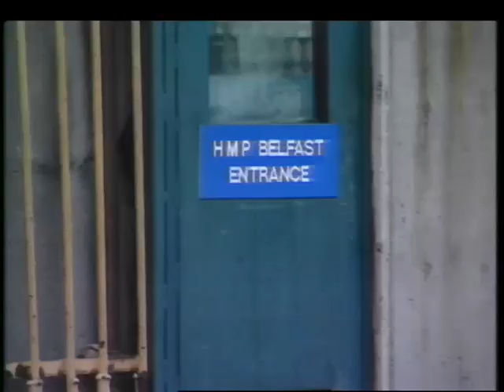attempted prisoner escape from the Crumlin Road jail, october 1989